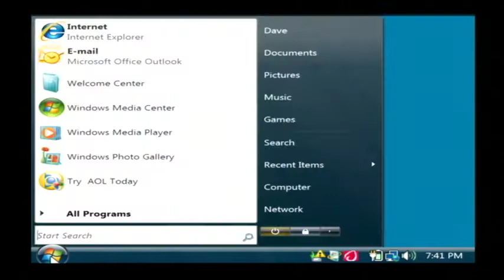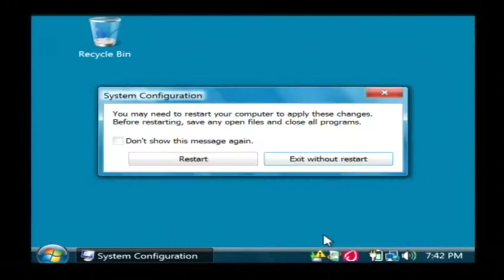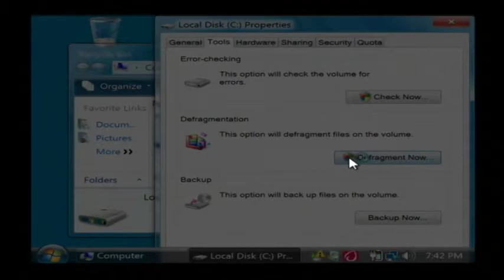Computer Information : How to Make a Laptop Faster Without Buying Anything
Making a laptop run faster without buying anything can be done by increasing the airflow underneath the laptop, running MS Config on the computer to clean up unused programs and files and de-fragmenting the hard drive. Clean up a laptop to help it run more efficiently with information from an experienced software developer in this free video on computers.